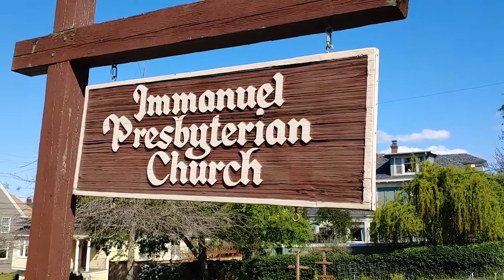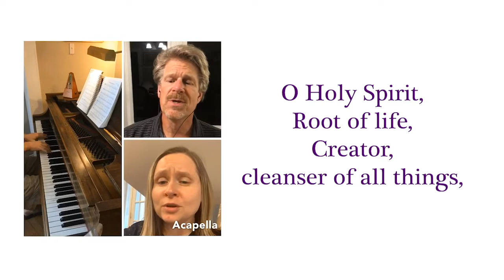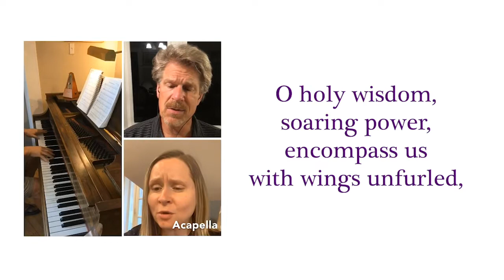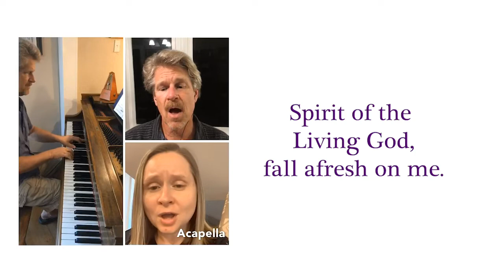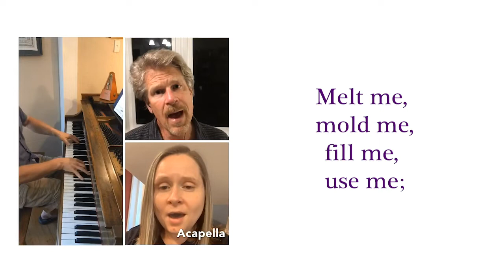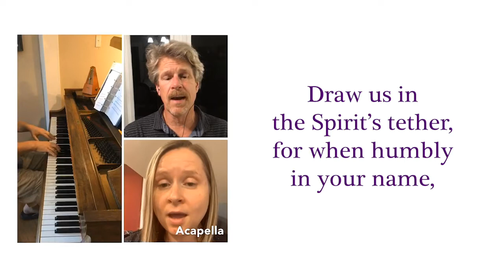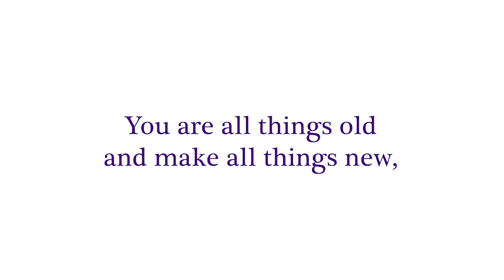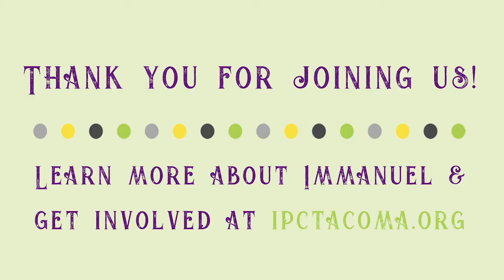IPC Virtual Pentecost Worship | May 31, 2020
Welcome to this week's virtual worship service. Whether this is your first time joining us or you’ve been attending for years; Christian or not; native born or immigrant; regardless of your gender, nationality, race, or whom you love; you are welcome in God’s house. This week, we celebrate Pentecost and Pastor Tad closes out our Easter sermon series, "The Church as Spirit — Drawing Outside the Lines."

Hymns:
- O Holy Spirit, Root of Life
- Spirit of the Living God
- Draw Us in the Spirit's Tether

Our liturgist this week is Dr. Cindy Caldwell. Music by Jeff Orr, Angie Franklin, and the IPC Choir. Drone footage courtesy of Pretty Gritty Tours.

You can learn more about Immanuel Presbyterian Church and get involved in upcoming events and discussions You can support us by clicking the "Ways to Give" button on our website to make a donation.

Music used with permission under CCLI #2808895 and CCLI #20428498 licenses.